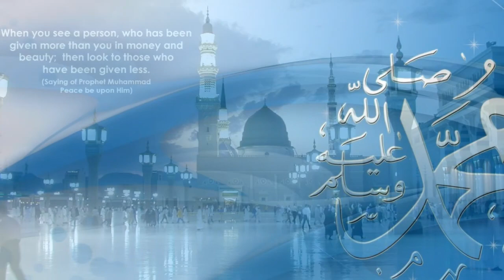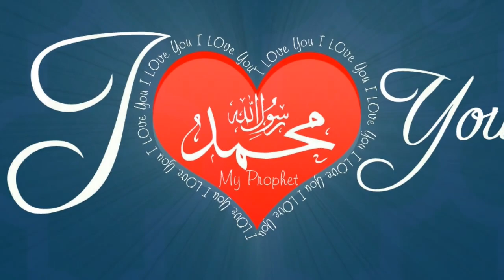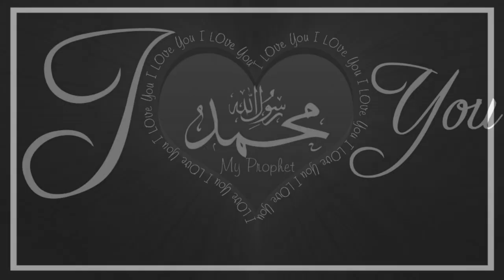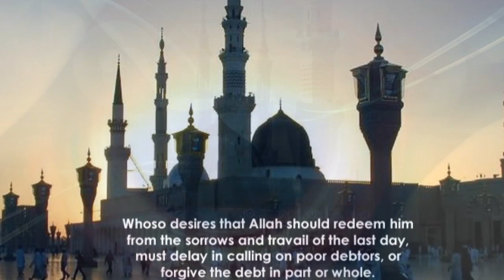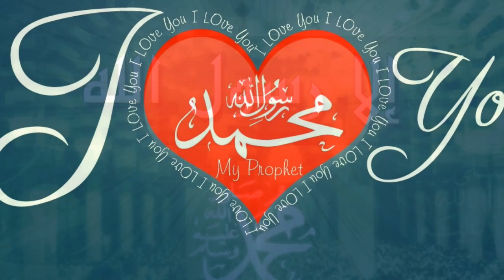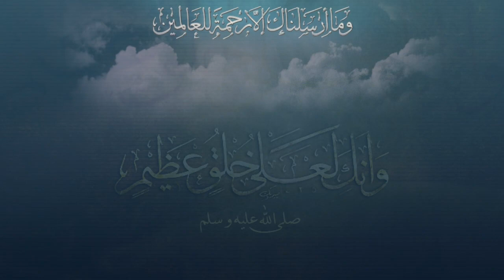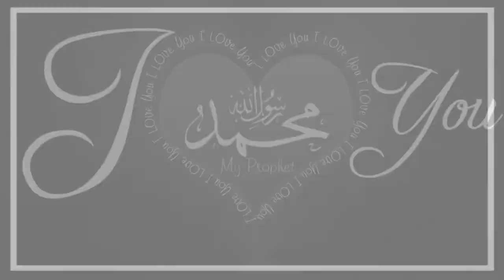Ghulam Shabir Naseeri (Ze Rehmat Kun Nazar) | Molana Abdur Rehman Jami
Kalam: Ze Rehmat Kun Nazar
Poet: Molana Abdur Rehman Jami Alayhy Rahima
Sana Khuwan: Ghulam Shabir Ahmad Naseeri

Lyrics:

زِرحمت کن نظر برحالِ زارم یا رسول اللہ ﷺ
غریبم ، بے نوایم، خاکسارم یا رسول اللہ ﷺ

زِداغِ ہجر تو کہ دل فگارم یار سول اللہ ﷺ
بَہارِ صد چمن در سینہ دارم یا رسول اللہ ﷺ

توئی تسکینِ دل، آرامِ جاں ، صبر وقرارِ من
رُخِ پُر نور بنمُا بے قرارم یا رسول اللہ ﷺ

توئی مولائے من، آقائے من، والی و جانِ من
توئی دانی کہ جُز تو کس ندارم یا رسول اللہ ﷺ

دمِ آخر نُمائی جلوۂ دیدار جاؔمی را
زِ لطف تو ہمیں امیدوارم یا رسول اللہ ﷺ